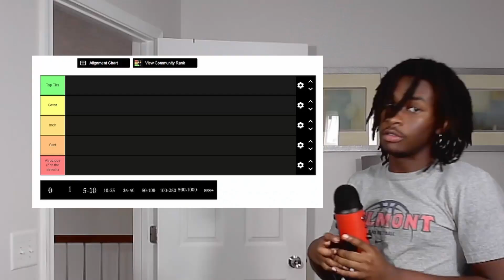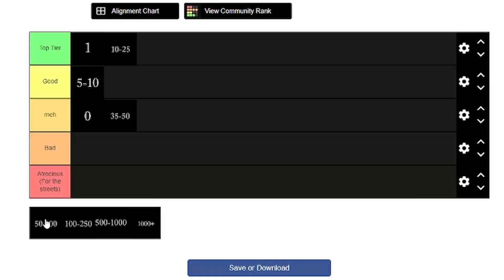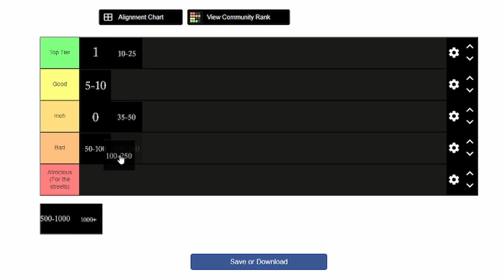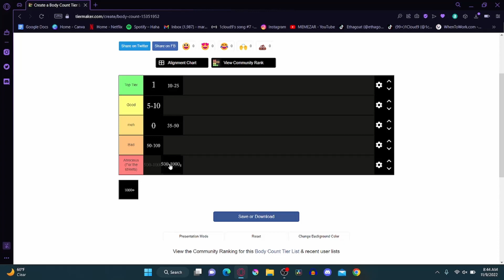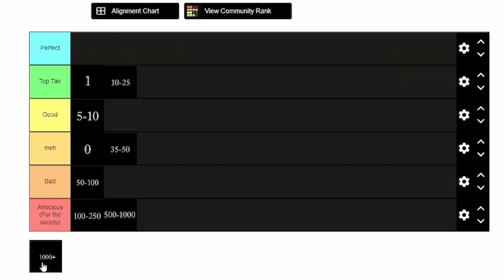What's The Perfect Body Count?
Ranking Body Counts
1Cloud9